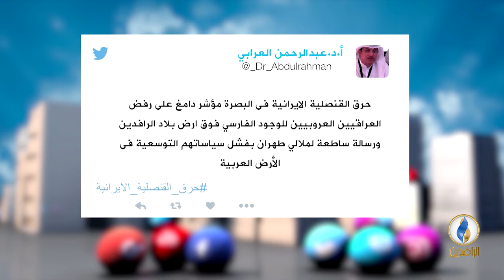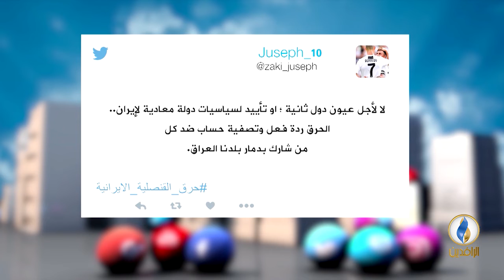تواصل_دوت_كوم | 8 - 9 - 2018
تقدم:
مصطفى مطر